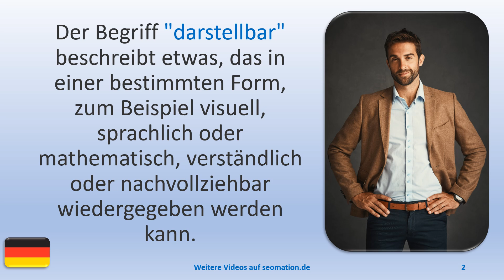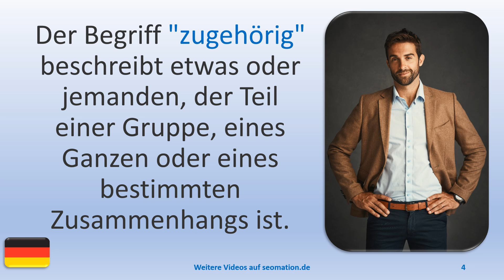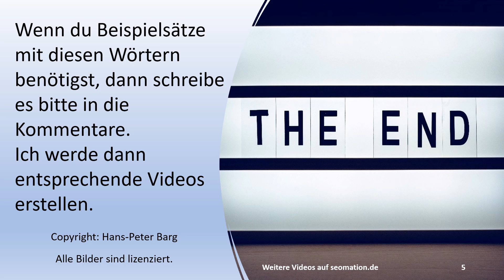💥3 Wörter, die du kennen solltest.💥D046💥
A
✅aber✅abgehalftert✅abgeriegelt✅abgeschlossen✅abweisend✅allein✅allergisch